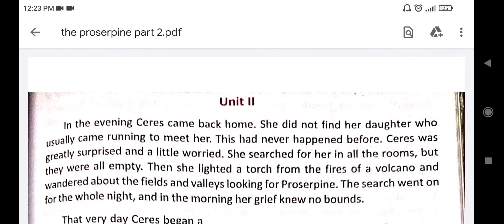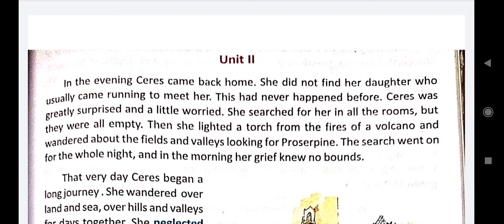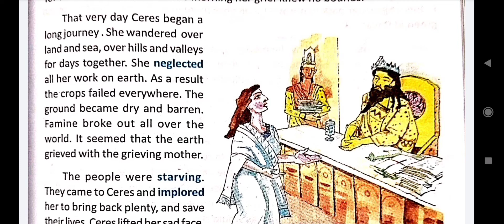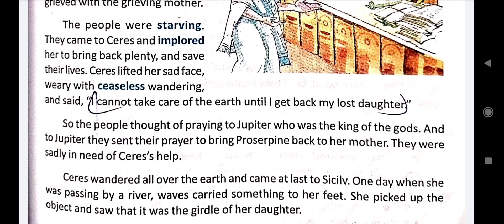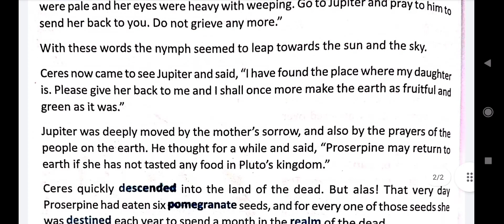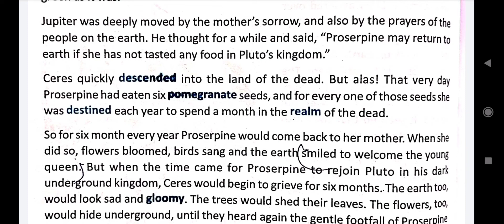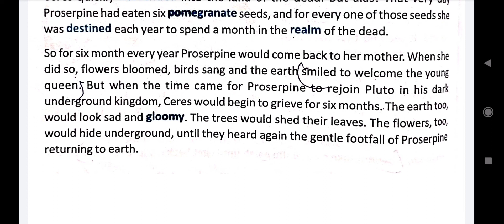the story of proserpine line by line meaning in Bangla